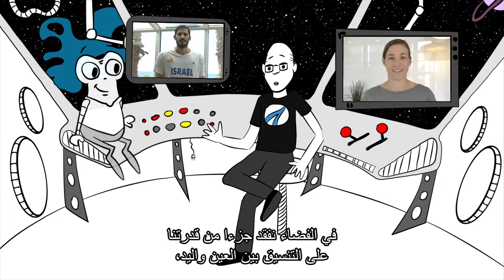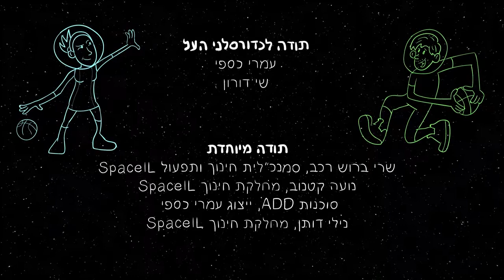الرياضة على القمر: كرة سلة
عمري كاسبي, شاي دورون